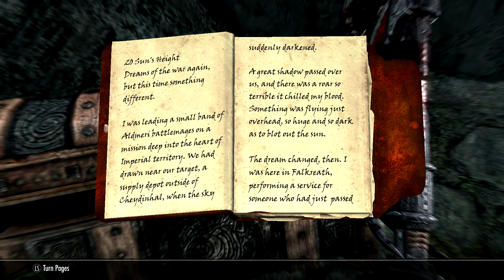Skyrim Playthrough - Part 106 - The Bear Cave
We end the session by completing a few side quests. We end up in a cave with many hostile memes.

For those of you that are bothered about twitter, here's mine

If you have any suggestions or questions, please send me a private inbox message, and I'll do my best to get back to you as quickly as possible.

Indivision - Interceptor (ft. Boxplot)

The Elder Scrolls V: Skyrim is an open world action role-playing video game developed by Bethesda Game Studios and published by Bethesda Softworks. It is the fifth main installment in The Elder Scrolls series, following The Elder Scrolls IV: Oblivion. Skyrim was released worldwide in November 2011 for Microsoft Windows, PlayStation 3, and Xbox 360. Three downloadable content (DLC) add-ons were released—Dawnguard, Hearthfire, and Dragonborn—which were repackaged into The Elder Scrolls V: Skyrim – Legendary Edition, which was released in June 2013. The Elder Scrolls V: Skyrim – Special Edition, a remastered version of the game, was released for Windows, Xbox One, and PlayStation 4 in October 2016, including all three DLC expansions and a complete graphical upgrade, along with additional features. A port for Nintendo Switch is planned for release in 2017.

Skyrim's main story revolves around the player character and their effort to defeat Alduin the World-Eater, a dragon who is prophesied to destroy the world. The game is set two hundred years after the events of Oblivion, and takes place in the fictional province of Skyrim. Over the course of the game, the player completes quests and develops the character by improving skills. Skyrim continues the open world tradition of its predecessors by allowing the player to travel anywhere in the game world at any time, and to ignore or postpone the main storyline indefinitely.

The game was developed using the Creation Engine, rebuilt specifically for the game. The team opted for a unique and more diverse game world than Oblivion's Cyrodiil, which game director and executive producer Todd Howard considered less interesting by comparison. Skyrim was released to critical acclaim, with reviewers particularly mentioning the character development and setting, and is considered to be one of the greatest video games of all time. The game shipped over seven million copies to retailers within the first week of its release, and sold over 30 million copies across all platforms.